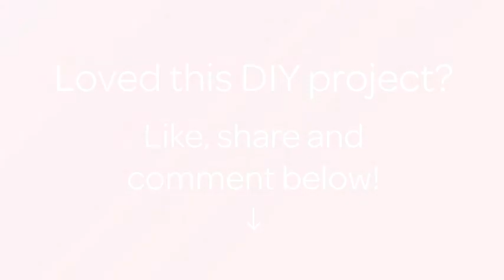How To Make A Pepper From Felt - DIY Crafts Tutorial - Guidecentral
About this DIY project:
- Title: Make a Pepper From Felt

Supplies:
- brown felt
- orange felt
- thread
- needles
- scissors
- synthetic padding